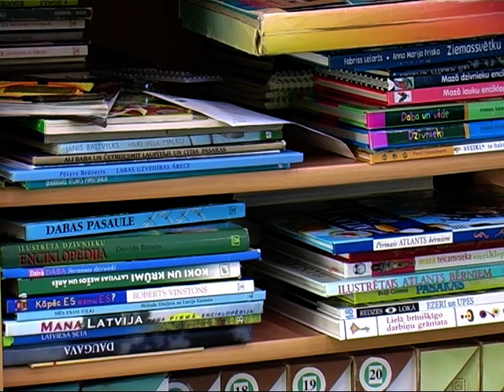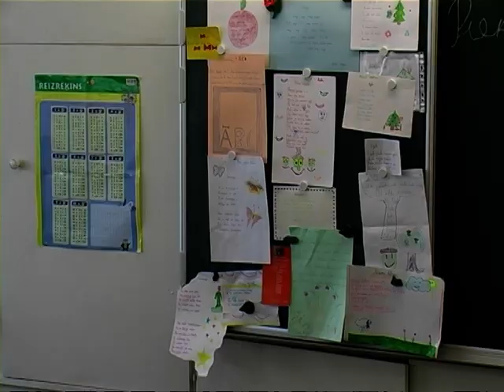Līvānu skolās sociālās atstumtības riska bērniem palīdz dažādi pedagogi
Kopš šā gada sākuma Līvānu novadā tiek īstenots Eiropas Sociālā fonda projekts, kura laikā sociālās atstumtības riskam pakļautajiem bērniem un jauniešiem iekļauties sabiedrībā palīdz dažādu nozaru pedagogi. Sociālās atstumtības riska grupā ietilpst bērni, kas nāk no maznodrošinātām ģimenēm, kā arī bērni, kam ir mācīšanās problēmas vai uzvedības problēmas. Būtībā tie ir visi bērni un jaunieši, jo mūsdienās jebkura ģimene saskaras ar sociālo risku -- vai tās būtu finansiālas grūtības, vai cita veida problēmas.
    Līvānu novada domes projektu vadītāja Baiba Vucenlazdāne stāsta: „Projekta galvenais mērķis ir šiem jauniešiem nodrošināt atbilstošu tālākizglītības mācību ceļu piedāvājumu, lai viņi spētu izvēlēties sev atbilstošu mācību programmu un tieši to, kas viņus interesē. Projekta gaitā no 2.janvāra visās astoņās Līvānu novada skolās strādā 27 pedagogi, konkrēti -- astoņi sociālie pedagogi, septiņi stājas uzlabošanas pulciņa pedagogi, desmit strādā pagarinātajās grupās, viens māca darba prasmes un viens C līmeņa klasē māca attīstošo mūziku bērniem."
Visas aktivitātes paredzētas ne tikai, lai uzlabotu skolēnu mācību kvalitāti un palīdzētu izvēlēties atbilstošu tālāko izglītību, bet arī lai bērnus atraisītu un palīdzētu risināt dažādas attiecību problēmas skolā vai ģimenē.
    Projekta laikā pedagogi dosies pieredzes apmaiņas braucienos, savukārt bērniem būs iespēja apmeklēt izstādes „Skola 2012" un „Skola 2013", profesionālās izglītības iestādes Rēzeknē, kā arī piedalīties vasaras nometnēs Rudzātu speciālajā internātskolā, kur varēs pilnveidot darba un sadzīves prasmes.
    Viens no projektā iesaistītajiem pedagogiem ir Ilze Ancāne. Viņa strādā ar bērniem Līvānu 1.vidusskolas Laimiņas sākumskolā, palīdzot viņiem atraisīties un risināt dažādas saskarsmes problēmas.
    Sociālais pedagogs Ilze Ancāne skaidro: „Bērni ir kā taureņi -- katrs citādāks. Viens ir sevī vairāk ierāvies, cits ir košāks, citam gribas sevi vairāk uz āru parādīt. Līdz ar to ir svarīgi, ka ir sadarbība ar klases audzinātājām, ar pagarinātās dienas grupas skolotājām un ar vecākiem, lai mēs varam palīdzēt tiem bērniem brīvi lidot."
    Ilze Ancāne atzīst, ka šādi projekti ir ļoti nepieciešami, jo mūsdienās bērni saskaras ar dažāda veida stresu un problēmām, ar kurām bieži vien paši netiek galā. Turklāt daudzās ģimenēs vecāki neatvēl laiku bērnu uzklausīt, tādēļ skolēnam vajadzīgs atbalsts no kāda cita.
    Ilze Ancāne stāsta: „Problēmas... vislielākās problēmas nāk no ģimenes. Tagad ir ļoti daudz šķirtu ģimeņu, ļoti daudz ir ģimeņu, kur vecāki ir aizbraukuši uz ārzemēm un pelna naudiņu, līdz ar to ir nepietiekama uzmanība bērniem. Tādēļ es domāju, ir ļoti jauki, ka skolā ir cilvēks, pie kura var atnākt parunāt."
    Projekts „Atbalsta pasākumu īstenošana sociālās atstumtības riskam pakļautajiem bērniem un jauniešiem Līvānu novada skolās" simtprocentīgi ir finansēts no Eiropas Sociālā fonda. Kopējās izmaksas ir 107 982 lati, kuros ietilpst arī mācību materiālu, inventāra un aprīkojuma iegāde. Projektā divu gadu laikā paredzēts palīdzību sniegt 333 Līvānu novada bērniem un jauniešiem.

    Sandra Paegļkalne